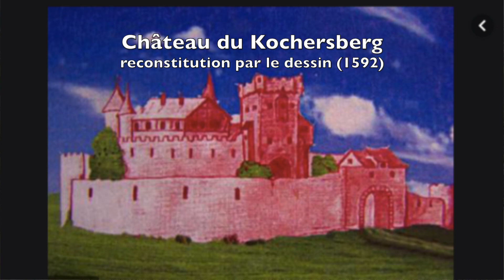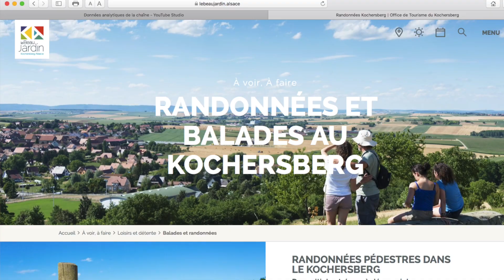Pourquoi une randonnée au Mont KOCHERSBERG?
Le Mont Kochersberg:
Vue de drone;
Télégraphe Chappe;
Histoire du Château du Kochersberg.

Randonnée avec Lily et Florine: 3:23

Musiques:
"NEBULA" by Calm Attack ("First Light")
Celtic Music - Guardians Of The Woods - BrunuhVille